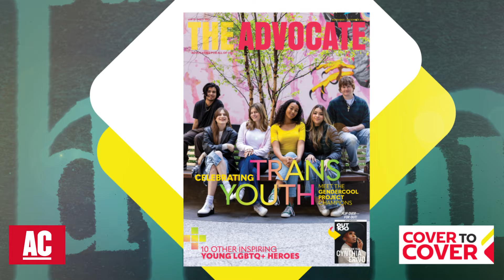Honoring OUT 100 Icons: Cynthia Erivo, Harper Steel & Trailblazing Trans Youth Advocates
Dive into the 30th anniversary of Out 100, celebrating artists, disruptors, and the voices of our trans youth. Featuring interviews with Cynthia Erivo, Harper Steel and Karl Schmid.